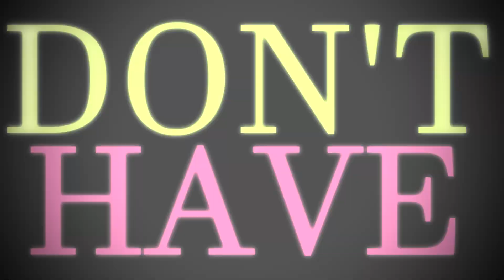[WS] BOUNCE BACK MEP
MEP Host: xSayurichii
Hello;; I just wanted to say thank you to everyone who took a part in this MEP & supported me with this MEP! Also I'm really happy that almost everyone did their part on time and respected the theme c:
WS is one of my absolute favorite studios and I'm still so happy & thankful to be in this studio and when I heard of the co-leader contest I was like "OMG I have to join;;" .. it's really a big dream of mine to become a co-leader so I really want to thank everyone who helped me! ♥
Even if I won't become a co-leader I just want to say that this was really fun to make and I can't wait to see the other MEPs (I guess they're amazing too ♥) & good luck to the other ones c:

WS INTRO -
1: Hitojou // Danganronpa
2: bloosome // D.Gray-man
3: Claaude xx // Kiznaiver
4: Alechii // Danganronpa
5: bl0gmOnKeY78 // Kiznaiver
6: xsophia // Servamp
7: DarkFanFrontier // Kuroshitsuji
8: bloosome // Ao no Exorcist
9: Zebbilicious // Haikyuu
10: - oyxww - // Tokyo Ghoul
11: xKohana // Bungou Stray Dogs
12: BlackCrowAmv // Shingeki no Kyojin
13: Nagichi // Danganronpa
14: DarkFanFrontier // Free
Outro: Weeping Pegasus